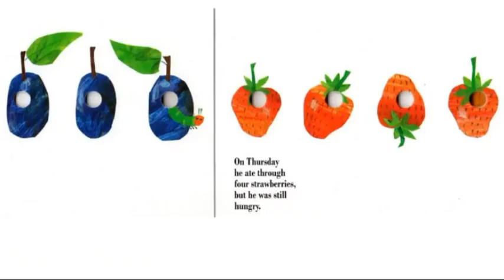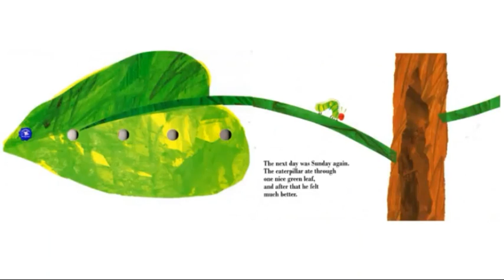story time with morgan freeman - the very hungry caterpillar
story time with morgan freeman
re uploaded due to music volume

the classic children's story the very hungry  caterpillar by Eric Carle

narrated by morgan freeman. ...well and impression of him by myself

peace 😊